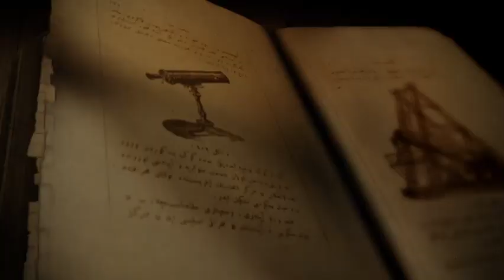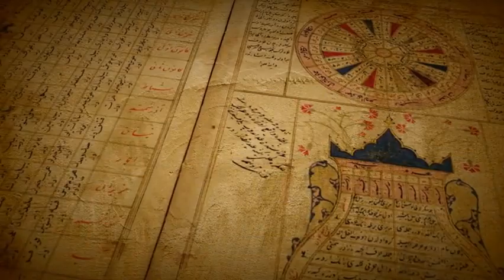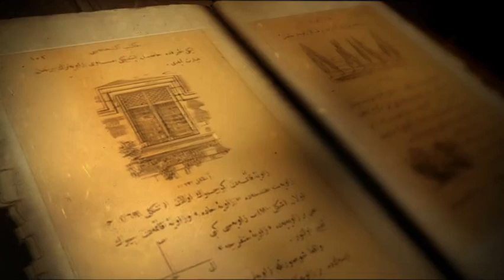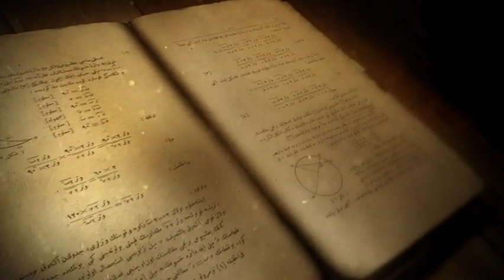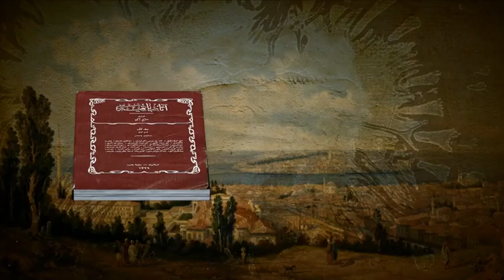Salih Zeki Bey